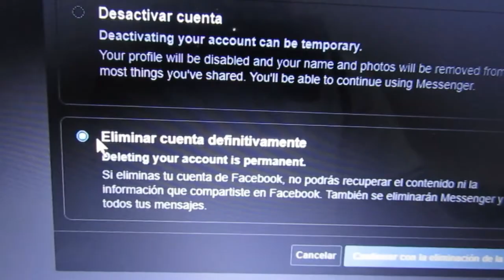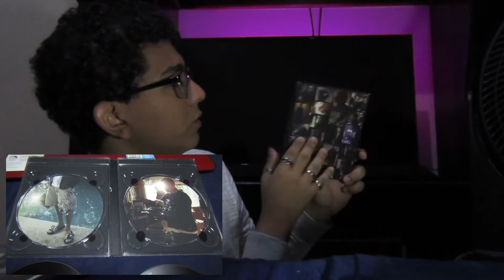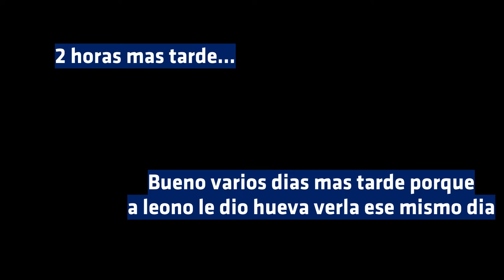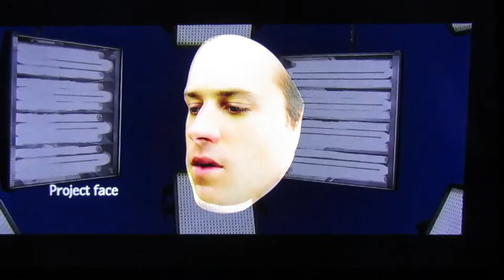The Social Network Collector´s Edition Unboxing/Review Pero No Tanto by LeonoEnamorado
The Social Network es una pelicula que cuenta la historia de Mark Zuckerberg, la creacion de la red social, Facebook, y todos los conflictos personales que se desataron apartir de eso.

Dirigida por: David Fincher
Escrita por: Aaron Sorkin
Protagonizada por: Jesse Eisenberg, Andrew Garfield, Justin Timberlake, Armie Hammer, Josh Pence, Brenda Song, Rooney Mara and Dakota Johnson